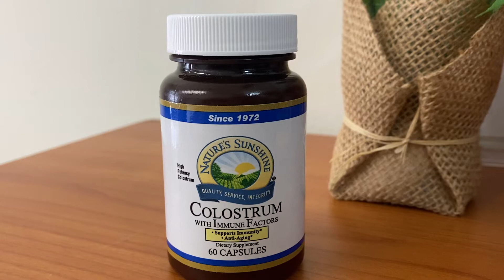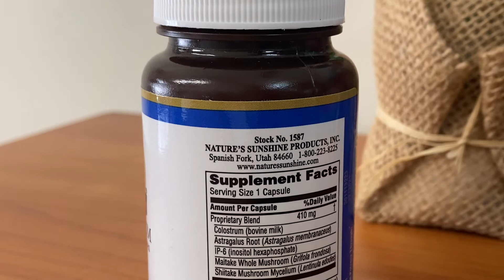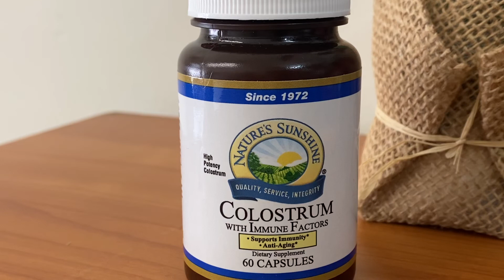Aumenta tu sistema Inmunológico con Calostros Fórmula Reforzada Anti-Viral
Para llamadas y mensajes por WhatsApp al:
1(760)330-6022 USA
Mary Angeles G. Naturopata